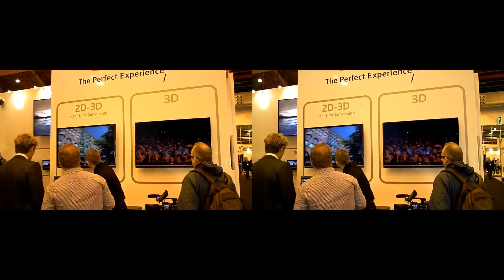BVE 2010 in 3D - London YT3D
This year Broadcast Video Expo was pretty much dominated by 3D stuff. Almost everybody was showing off their dual RED ONE 3D rigs. Many companies had on their footage on display using the famous polarised 3D tv - JVC 46" GD-463D10. Not a big fan of the polirised tv effect but it did look decent. PNY had a super PC for nVidia 3D Vision running on Quadro FX4800 which I considered to be best looking 3D effect on the show, even on the Samsung 2233RZ. Sky showed us some of their footage on the JVC too, including the recent football game shown in secret pubs.
On top of that all there was a lot of seminars focused on 3D. Crowds have been queueing to get the tickets for them, and when all the tickets been gone, they still let people stand behind the seating area.
So to conclude , 3D showed quite a lot of interest this year at BVE.

The audio is an extract from one of the 3D seminars from BVE.

yt3d:enable=true